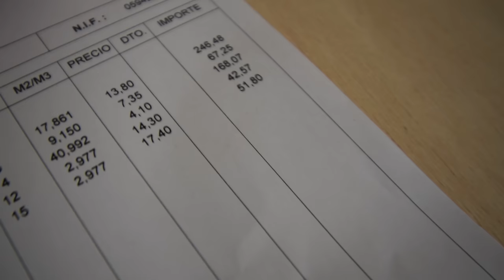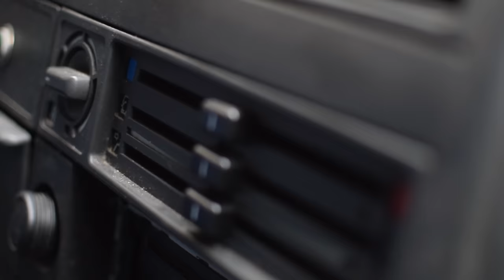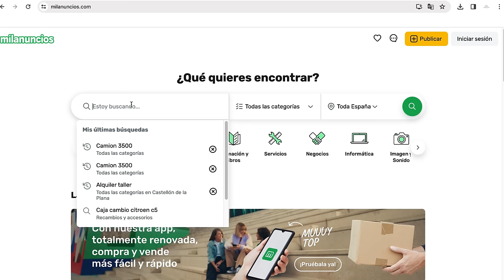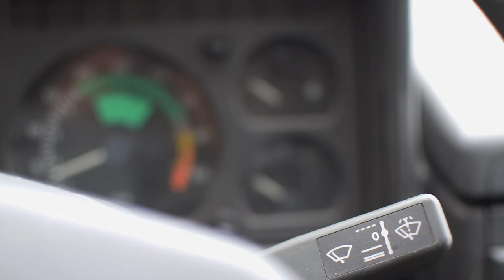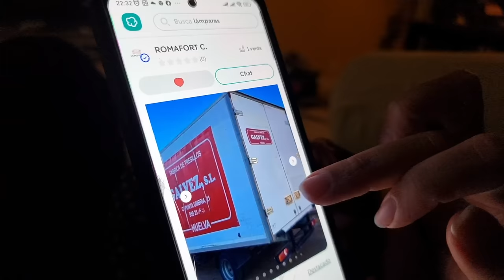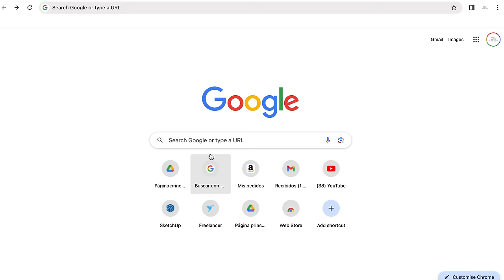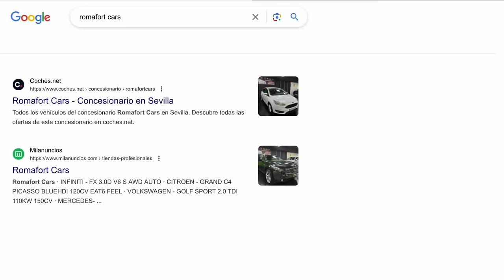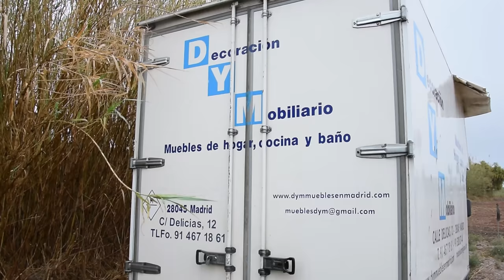😨Casi NOS ESTAFAN🚚 Compramos un CAMIÓN camper para CAMPERIZAR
😭 Empieza nuestra SERIE CAMPER por Mal Camino 😫 Compramos un camión camper ligero para camperizar y convertirlo en nuestra nueva casa camper sobre ruedas

                    📺 Como Camperizar un Camion Camper sin Experiencia📺 CAPÍTULO 1

Si tu tambien estas en busca de una furgoneta camper o un camión camper para camperizar  , respira hondo , ya que a veces no es tan fácil como parece. Hay que andar con mucho cuidado ya que hay mucho pirata en el mundo, y la gente te intenta estafar ya que hay mucha mentira.  Nosotros hemos tenido suerte ya que fuimos sensatos , pero casi nos estafan también en la compra del camión camper. ¡ Aqui tienes los enlaces de los INFORMES DE LA DGT PARA QUE NO TE ESTAFEN !

Si te identificas con el canal, vamos a empezar una nueva serie de Camperización ! En el que vamos a  camperizar este camion camper paso a paso y mostraros el lado real de vanlife y convertilo en un camion vivienda ! y para no perderte ningún episodio , no te olvides de darle a la notificación !

00:00 Nos compramos un Camión Ligero para Camperizar
00:46 ¿Por que optamos no camperizar furgoneta camper ?¿Un camion 3500kg es mejor ?
02:44 Os presentamos a nuestro camion vivienda camper nuevo
04:13 Las características imprescindibles para el vehículo camper perfecto
07:47 Problemas Estafas y Complicaciones comprando un camion para camperizar
09:09 Casi nos estafan en la compraventa de este camión ligero
10:30 Como evitar que te estafen al comprar un coche, camion o furgoneta camper
13:03 Como lidiar con los problemas del mundo camper
16:10 Introducción a esta nueva serie camper : Como camperizar un camion a todo detalle